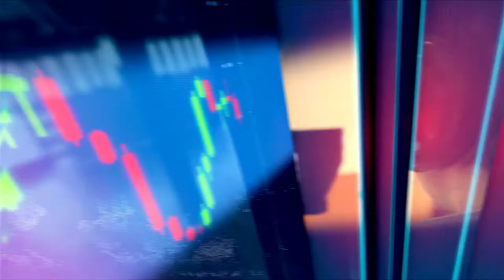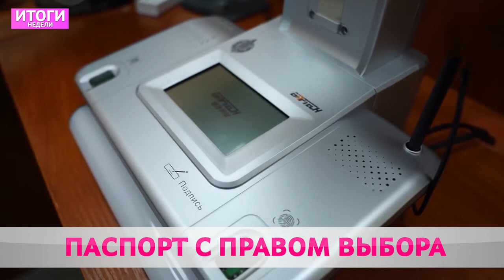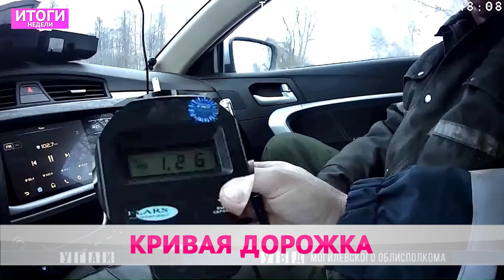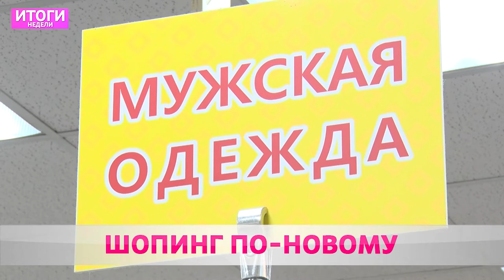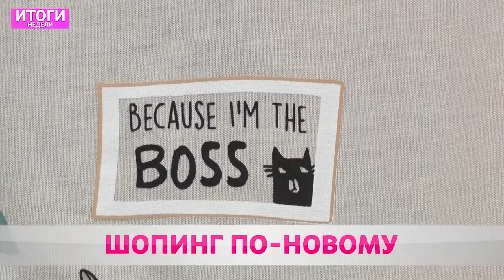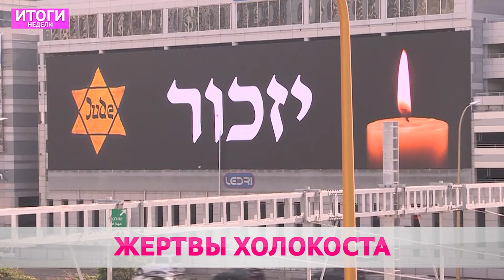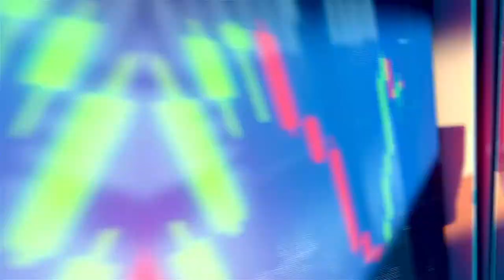Итоги недели 11 04 2021